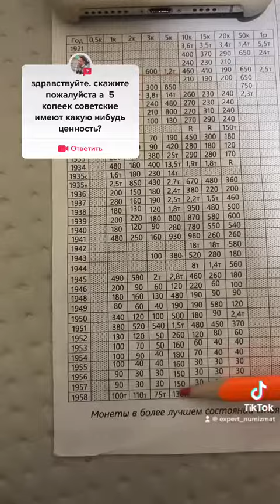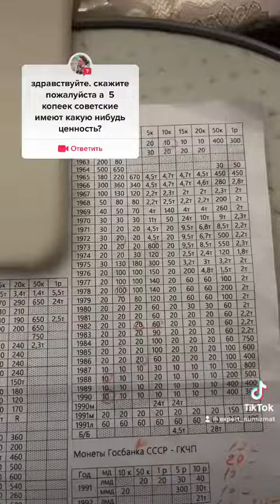11 января 2023 г.